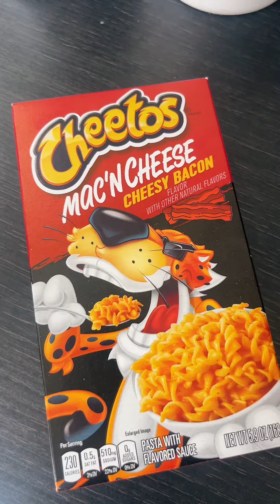Trying Cheetos Mac ‘N’ Cheese 🧀 Food Review!!!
I paid £8.99 for this. Better be worth it 😅